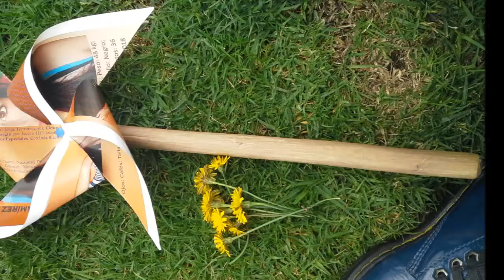Improvisando personajes en el parque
Hay bastantes discusiones, teorías, artículos, libros sobre el aprendizaje por imitación, los pequeños copian todo lo que observan, convirtiéndonos muchas veces en sus modelos.